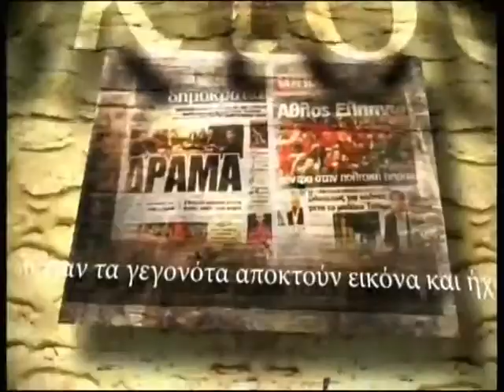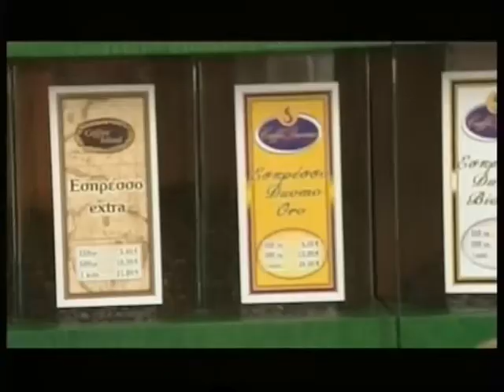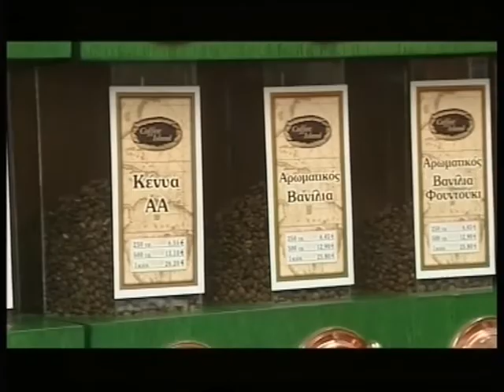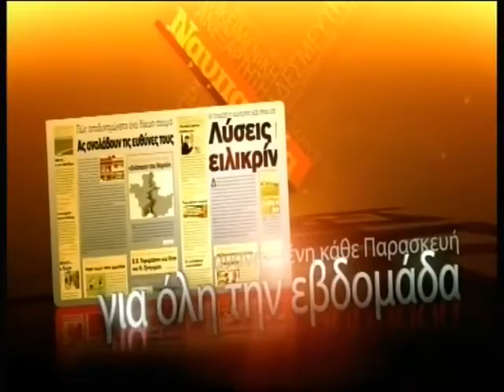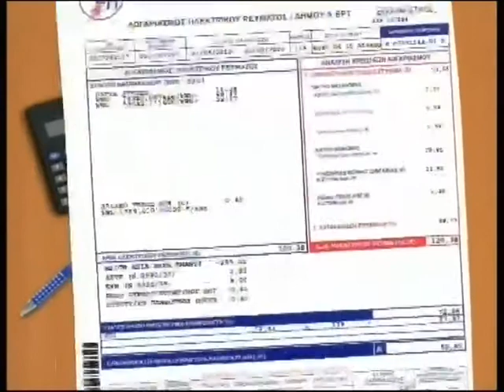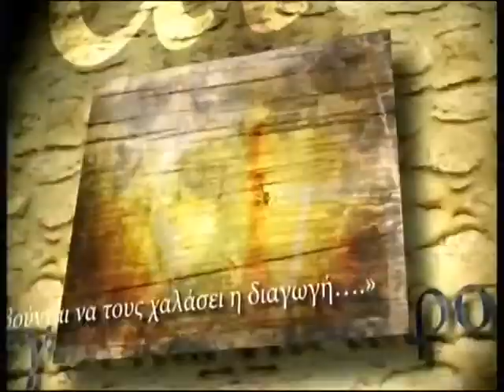ΔΙΑΓΩΓΗ ΚΟΣΜΙΑ - Γ. ΓΟΥΛΑΣ (ΥΠΟΨΗΦΙΟΣ ΔΗΜΑΡΧΟΣ ΝΑΥΠΑΚΤΙΑΣ)